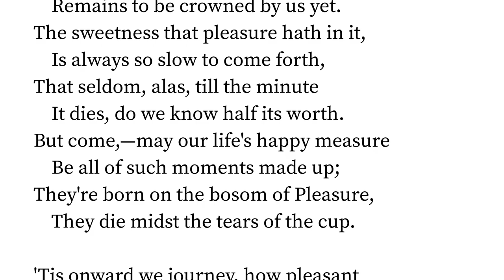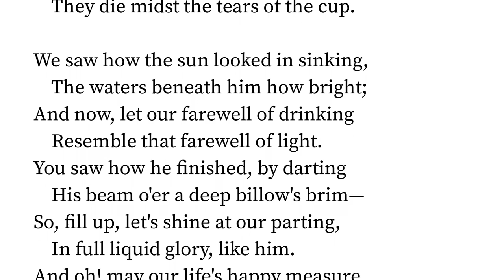One Bumper At Parting. by Thomas Moore